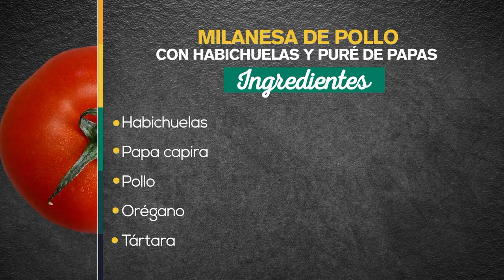Milanesa de pollo con habichuelas - Recetas fáciles y deliciosas [A la carta] Telemedellín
Milanesa de pollo con habichuelas y puré de papas

Ingredientes:

- Habichuelas
- Papa capira
- Pollo
- Orégano
- Tártara